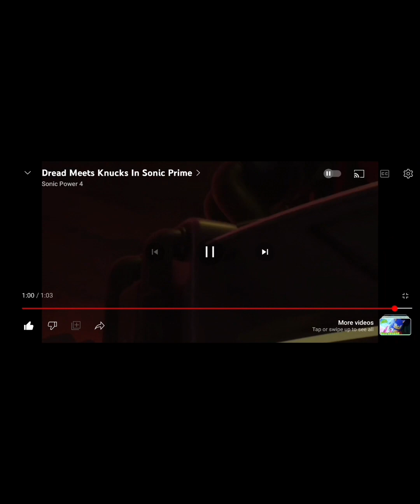GPA Waddle meets Sonic Prime 2/4 (Dreed gets Angry/Rusty rose vs Dreed/Getting the Grim shard)